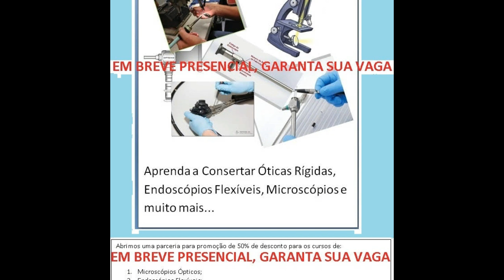Como Era São Paulo em 1985 - cpma.comunidades.net